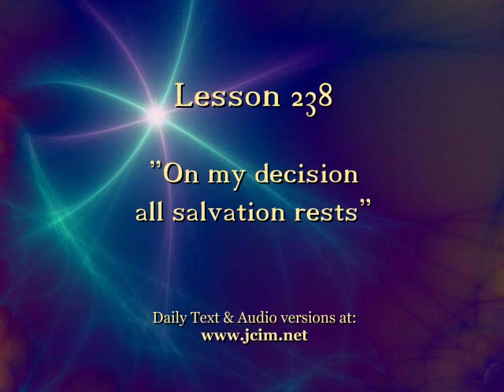Lesson 238 "On my decision all salvation rests." -- CIMS SonShipRadio OE (av)